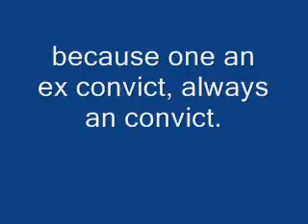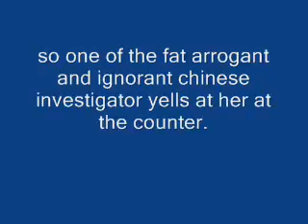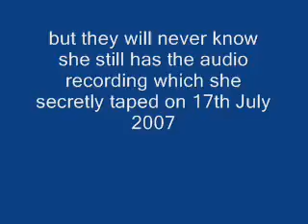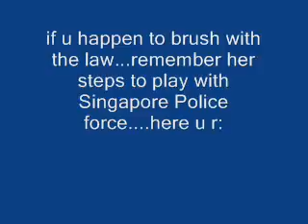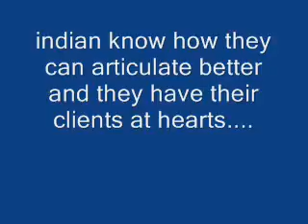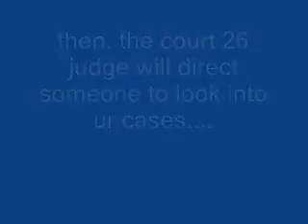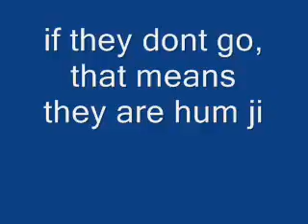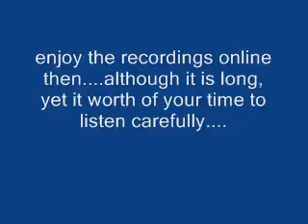Singapore ex convicts disappointed with Clementi Police who ignored her cases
On 20th September 2012, an ex offender wanted to report her jurong police investigators to Clementi Police Division because she reads many newspapers about how Clementi Police Division have solved all the cases successfully...so she was convinced that Clementi Police can help to nab Chen Zhao Bao and Huang Hui Min who were her inspectors from Jurong Police Division... But, when she went to their counter, they were very rude to her after listening to her stories and even yells at her in front of the counter... The ex convict is totally displeased, disappointed and angry with them... Luckily, she secretly taped her conversation with the clementi police. if not , all Singaporeans will never trust the offenders. Enjoy listening..